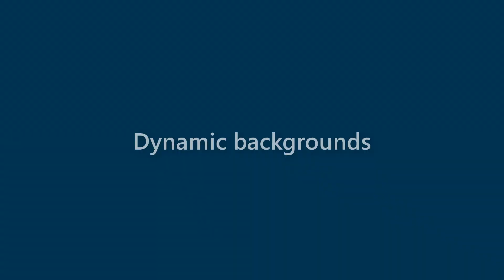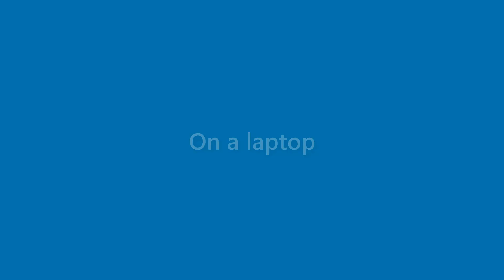Adriana Bauer - appearance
Name Look - Adriana Bauer - appearance. In this video we present "Adriana Bauer" name look and feel in various scenarios.
This video will cover:
How does "Adriana Bauer" look as a personal letterhead?
How does "Adriana Bauer" look on a business card?
How does "Adriana Bauer" look on a computer/laptop screen?
How does "Adriana Bauer" look with different background colors?
How does "Adriana Bauer" look with various fonts?